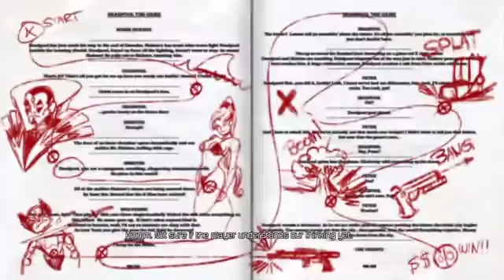This Is... Deadpool1675